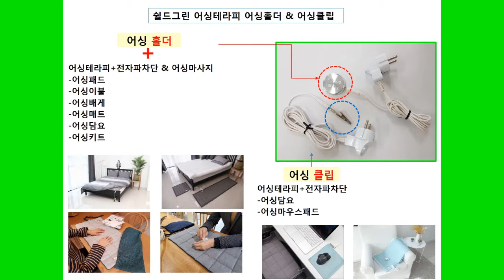간편한 어싱클립 적용된 어싱테라피+전자파차단 친환경 금속섬유제품-쉴드그린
전자파차단과 어싱테라피를 동시에... 전자파로 인해 상승하는
전위를 제거하는 어싱테라피를 경험해보시길 바랍니다.